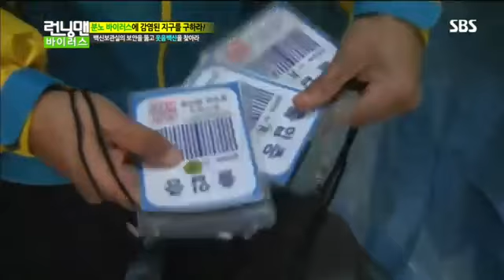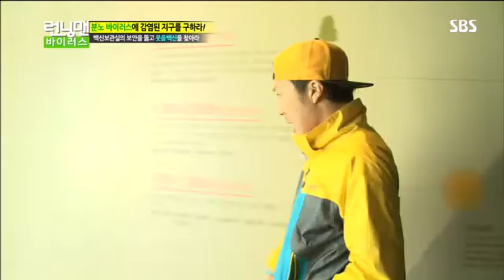런닝맨 바이러스 #6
런닝맨 바이러스 #